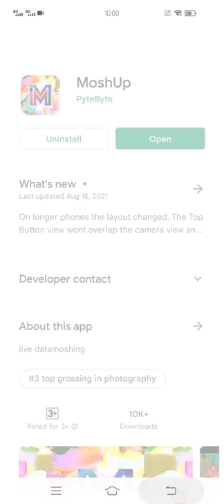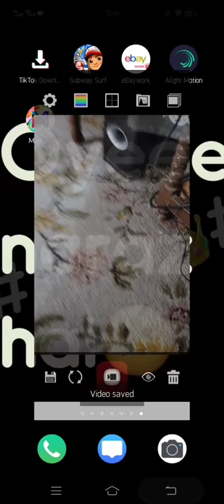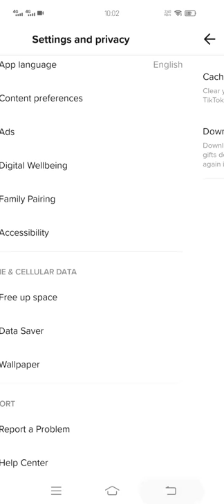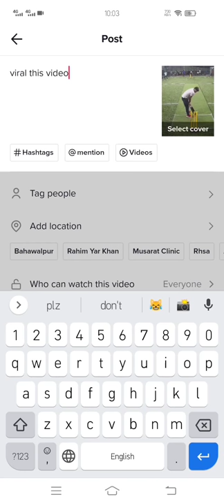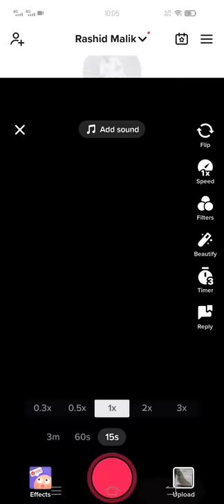MoshUp app new TikTok trend video kaise banaye or Account Setting Kaise Kary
neneng b mashup tiktok,
90s r&b mashup tiktok,
cardi b mashup tiktok,
tiktok mashup b,
tiktok r&b mashup 2021,
bad b tiktok mashup,
tiktok mashup r&b,
tiktok mashup 2021 b t s,
tiktok mashup charli d'amelio,
tiktok mashup 2021 charli d'amelio,
tiktok mashup 2020 charli d'amelio,
tiktok mashup 2021 d,
tiktok mashup clean charli d'amelio,
tiktok mashup 2019 charli d'amelio,
tiktok mashup d,
tiktok mashup 2021 charli d'amelio new,
tiktok mashup 2021 dj,
tiktok mashup j,
tiktok mashup 2022 j,
tiktok mashup 2021 bts j hope,
tiktok mashup king j,
tiktok mashup 2020 dj,
tiktok mashup 2022 jhope,
tiktok mashup 2021 ke,
tiktok mashup kpop,
k tiktok mashup,
tiktok mashups,
tiktok mashups 2021,
tiktok dances 2021 mashup s,
tiktok mashup i.l.s,
tiktok mashup b t s,
tiktok mashup 2021 december s,
tiktok mashup 2022 s,
tiktok mashups clean,
tt mashup tiktok sun,
tt mashup tiktok star,
tiktok mashup 2021 tt,
good 4 u mashup tiktok,
tiktok mashup are u okay,
tiktok mashup u,
tiktok mashup u need,
tiktok mashup 2021 u,
tiktok mashup u.s.a,
tiktok mashup abcdef u,
tiktok mashup all u gotta do,
broken angel x mashup tiktok,
tiktok mashup toxic x pony,
tiktok mashup 2021 paris x ignition,
tiktok mashup tutu x gasolina,
tiktok mashup x,
tiktok mashup 2021 tutu x gasolina,
thunder x tiktok mashup,
tiktok mashup lil nas x,
tiktok mashup gen z,
tiktok mashup 2021 z,
tiktok mashup z,
piosenki z tiktoka mashup,
piosenki z tiktoka mashup 2021,
písničky z tiktoku mashup,
tiktok mashup z nazwami piosenek,
piosenki z tiktoka mashup 2022,
mashup tiktok 8x 9x tiktok account setting 2021,
tiktok account setting for you,
tiktok account setting 2022,
tiktok account setting karne ka tarika,
tiktok account setting reset,
tiktok account setting new,
tiktok account setting bangla,
tiktok account setting malayalam,
tiktok account settings,
tiktok account settings 2021,
tiktok account settings 2022,
unfreeze tiktok account settings,
new tiktok account settings 2021,
new tiktok account settings 2022,
tiktok pro account settings,
tiktok public account settings,
setting up a tiktok account,
tiktok account public setting bangla,
tiktok business account setting,
tiktok account full setting,
tiktok account foryou setting,
tiktok new account foryou setting,
tiktok account ki setting karne ka tarika,
tiktok account ki setting,
tiktok account ki setting kaise kare,
tiktok account ki setting kaise karen,
tiktok new account setting 2021,
tiktok new account setting 2022,
tiktok new account viral setting,
tiktok new account viral setting 2021,
tiktok new account ki setting,
tiktok account public setting,
tiktok account pro setting,
tiktok private account setting,
tiktok account setting restricted,
tiktok ad account setup,
setting up tiktok account,
tiktok account viral setting,
tiktok new account viral setting 2022,
tiktok manage my account settings,
setting up my tiktok account tiktok id banane ka tarika,
tiktok id delete karne ka tarika,
tiktok id kaise banta hai,
tiktok id name change,
tiktok id kaise banate hain,
tiktok id banana,
tiktok ideas,
tiktok id ka name kaise change karte hain,
tiktok id ka password bhul gaye to kaise pata kare,
tiktok id account,
tiktok id all setting,
tiktok id airport,
tiktok id and password,
tiktok id arsenal,
tiktok id auto like,
tiktok id awek malaysia,
tiktok id adindawn,
how to make a tiktok id,
how to block a tiktok id,
tiktok the id,
tiktok id block,
tiktok id banaune tarika,
tiktok id block karne ka tarika,
tiktok id band karne ka tarika,
tiktok id birthday problem,
tiktok id band,
tiktok id change karne ka tarika,
tiktok id code,
tiktok id create,
tiktok id card,
tiktok id community guidelines,
tiktok id change number,
tiktok id create account,
tiktok id codes for roblox,
cid tiktok,
tiktok id delete,
tiktok id delete kaise kare,
tiktok id delete ho gaya wapas kaise laye,
tiktok id delete karna,
tiktok id date of birth,
tiktok id disable,
tiktok id delete 2021,
tiktok id email,
tiktok id edit,
tiktok id er name change,
tiktok id emik pradnyani,
tiktok id eunicetjoaa,
tiktok id elvida siregar,
tiktok id example,
tiktok id facebook,
tiktok id forgot password,
tiktok id freeze,
tiktok id for you,
tiktok id forgot,
tiktok id follower,
tiktok id freeze problem 2021,
tiktok id for sale in pakistan,
tiktok id grow,
tiktok id google,
tiktok id growth,
tiktok id google se kaise banaen,
tiktok id green screen,
tiktok id gunung gede,
tiktok id goyang hijab,
gidle tiktok,
soojin g idle tiktok,
tiktok id hack kaise karen,
tiktok id hack ho jaye to kya kare,
tiktok id hack kare,
tiktok id hack kora,
tiktok id how to make,
tiktok id hack bangla,
tiktok id hack hone se kaise bachaye,
tiktok id hamesha ke liye kaise delete kare,
tiktok id id,
tiktok id instagram se kaise connect kare,
tiktok id infuse,
tiktok id indo,
tiktok id indonesia,
tiktok id in roblox,
tiktok id income,
tiktok id juliakul,